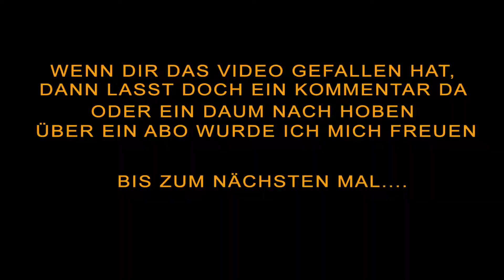Fortnite Battle Royale #9 | Voll Verpeilte Runde |Gameplay Deutsch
Hallo...
Dies Video ist ein ausschnitt auch mein Live Stream...

Fortnite - Battle Royale: Kostenloses Battle Royale-Spiel

Das Spielprinzip von "Fortnite - Battle Royale" ist simpel und gleicht dem Prinzip von jedem Battle-Royale-Spiel. Anfangs betreten Sie und bis zu 99 weitere Spieler eine Karte, die das Spielfeld darstellt. Um zu gewinnen, müssen Sie am Ende des Spiels der letzte Überlebende auf der Karte sein. Nachdem Sie aus dem Schlachtenbus abgesprungen sind, starten Sie nur mit einer Axt und müssen versuchen, sich so schnell wie möglich mit stärkeren Waffen zu versorgen. Neben dem gewöhnlichen Sammeln von Waffen können Sie auch verschiedene Objekte auf der Karte, wie beispielsweise Bäume, Autos oder Straßenlaternen, mit Ihrer Axt zerstören und dadurch wertvolle Rohstoffe, wie Holz oder Eisen erhalten. Mit den so gesammelten Materialien können Sie Wände oder Häuser errichten, die Ihnen Schutz vor den Gegnern bieten.

Wie in anderen Battle Royale-Games sind die Gegenspieler nicht die einzige Bedrohung, denn auf der Karte zieht ein Sturm auf, der die bespielbare Fläche immer weiter verkleinert. Das bedeutet, dass Sie gegen Ende des Spiels mit Ihren schießwütigen Gegenspielern auf einer sehr kleinen Fläche eingepfercht sind und es dadurch keine andere Möglichkeit mehr gibt, als sich den Konkurrenten zu stellen und sie im Kampf Spieler gegen Spieler auszuschalten.
MFG
Black Shadow

►Spenden sind natürlich optional und freiwillig! Und wenn, dann übertreibt es bitte nicht.

MFG

Black Shadow